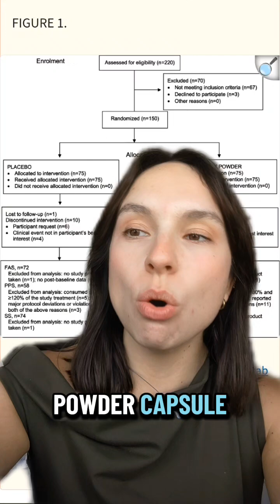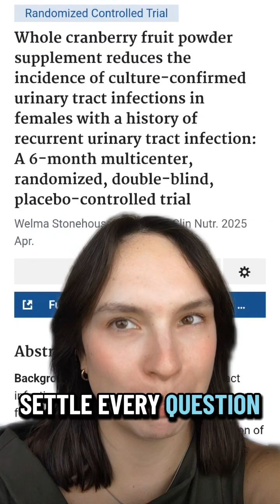Does Cranberry Actually Work?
Cranberry & UTIs: The 2025 Update 🍒A new clinical trial showed that daily cranberry fruit powder cut recurrent UTIs by half.

✔ High-quality design✔ Safe and well-tolerated

Is it helpful for those with chronic UTI? More research is needed but we'd love to hear your thoughts.